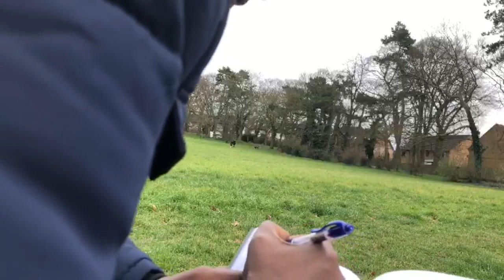10 Arrin oo muhiim u ah noolal maalmeedkaada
Qofkasta waxaa waajib ku ah in uu si joogta ah uga shaqeeyo sidii uu naftiisa u hormarin lahaa, Barnaamijka maanta waxaan ku soo qadanaynaa 10 qodob oo muhiim ah oo aan is leeyahay wey na dhiiragalin karaan.